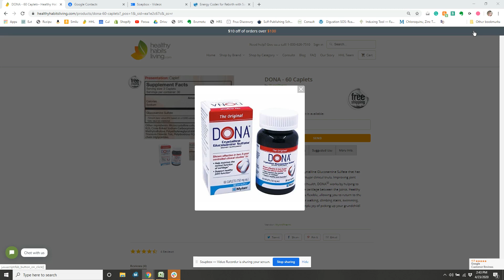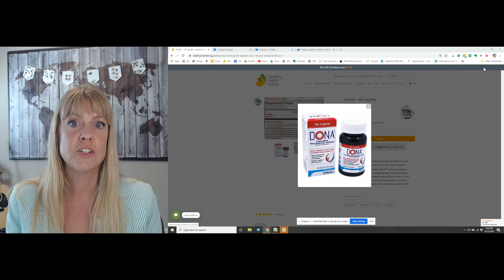WynnPharm Dona Crystalline Glucosamine Sulfate - Product Review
Carly Neubert BA, NC discusses the details and benefits behind WynnPharm's Dona Glucosamine product.